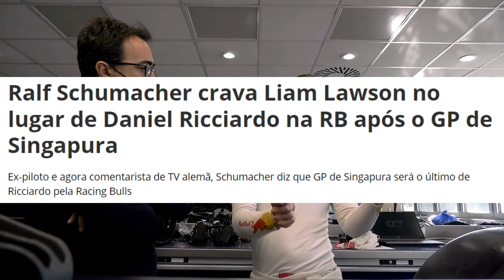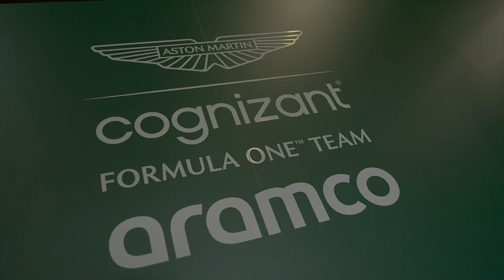FERRARI ESTREARÁ ASA FLEXÍVEL EM SINGAPURA / MCLAREN TERÁ UPGRADES EM 2024 / DRUGO / LAWSON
👍 PARCEIROS

Sergio Milani
@scuderiamilani (Twitter)

João 3:16

00:00 - Introdução
00:48 - Lawson no lugar de Ricciardo?
02:08 - Drugo testa pneus 2026
03:08 - McLaren com mais upgrades
04:32 - Ferrari otimista para Singapura
06:54 - Asa flexível em Singapura